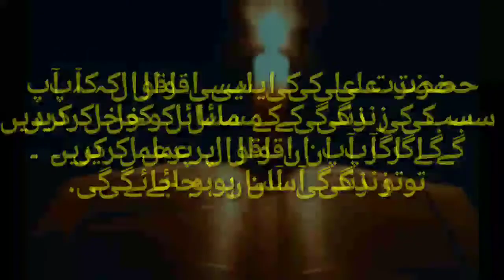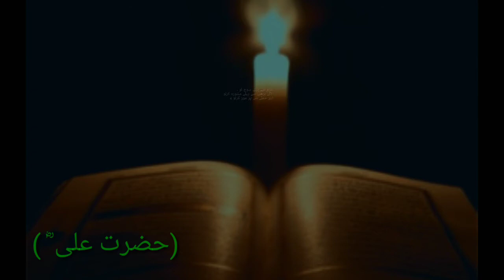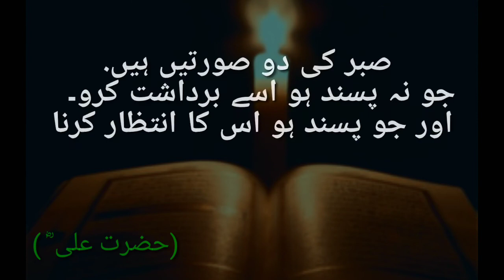Hazrat Ali R.A Heart Touching Quotes in Urdu | Motivtional Quotes | Saeed Ullah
Hazart Ali (R.A) Heart Touching Quotes in Urdu, Life chaniging Quotes

Without Voice Everything Is Copyrighted
All Rights Are Deserved To Respected Owners,

Credit.